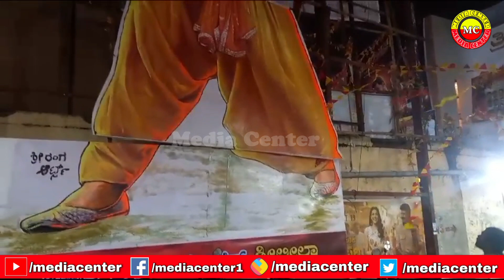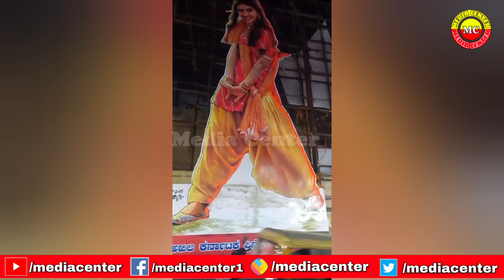ಹಿರೋಗೆ ಕಟೌಟು ಹಾಕೋದು ವಾಡಿಕೆ, ಆದ್ರೆ ಹಿರೋಯಿನ್ ಗೆ ಕಟೌಟ್ ಹಾಕುದ್ರೆ ಅದು ಬೇಡಿಕೆ | Srileela | Media Center